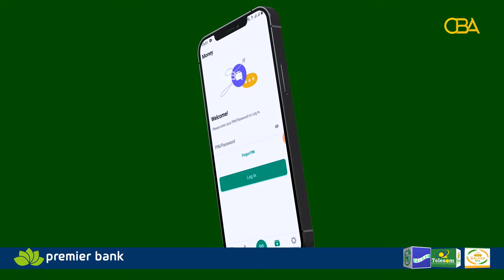Abwaan Kayse Cige ayaa ka hadlay iib lasheegay in la iibinayo Suuqa Bardaha ee magaalada Ceerigaabo